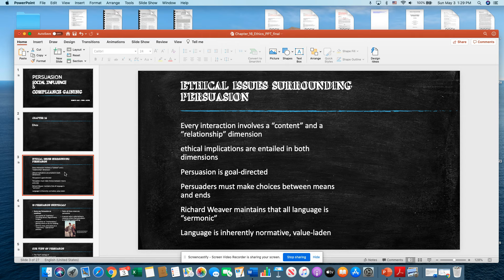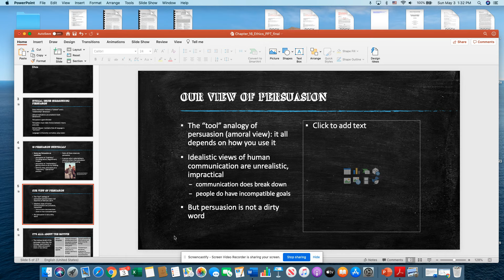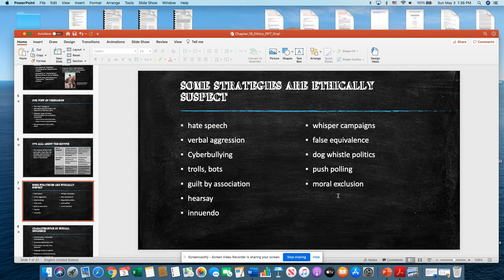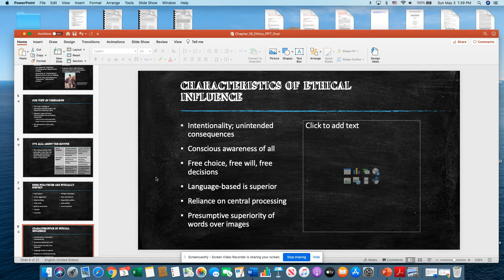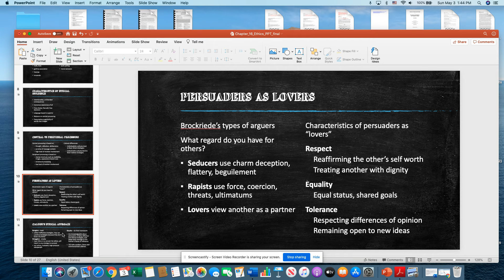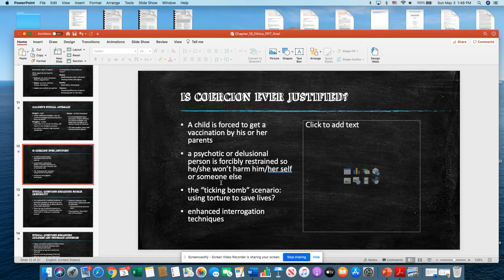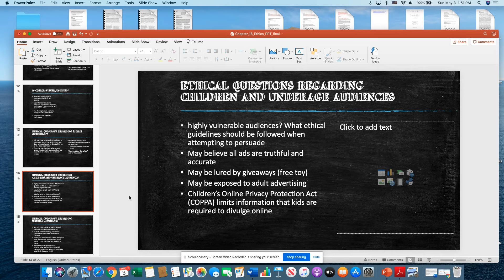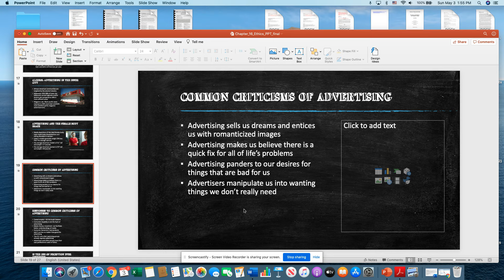Untitled: May 3, 2020 1:55 PM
Is persuasion ethical? (part 1)